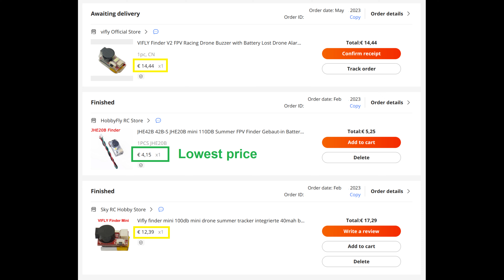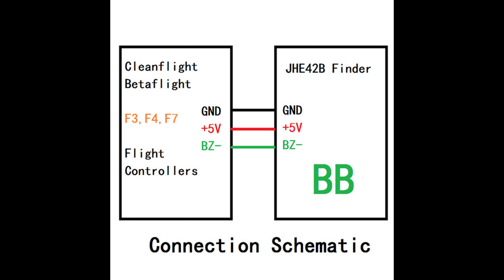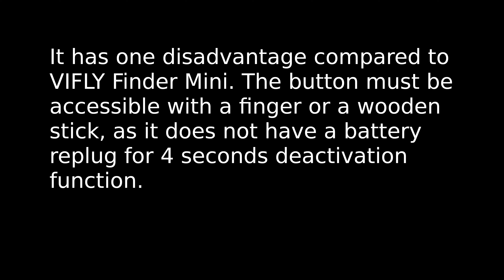JHE20B Finder Lipo-Beeper | Build & Demo | Crux35 | & Connect Runcam Thumb via plug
Timecodes
0:00 - Intro
0:06 - Costs
0:14 - LIPO off
1:42 - Beeper with button
1:53 - Build process
2:33 - Comparision to VIFLY Finder Mini

Spring is here. Grass and plants just shoot up. It's time that this beginner here (started FPV in winter 2022) equips all of his drones with beepers / buzzers. And it was Runcam Thumb soldered to a connector cable. A connector that goes to the FC (for 5V and GND).

____ THE FINDER ____
This video shows the JHE20B Finder Lipo-Beeper / buzzer from the JHE Finder family. It is connected to my 3,5 inch quad the Happymodel Crux35. It is definitely a bit lighter and smaller than the VIFLY Mini Lipo-Beeper. I had compared it on the precision scale. I can't remember but i think JHE20B Finder was 2,3 and VIFLY Finder Mini 2,7 grams ... So it is the smallest, lightest and lowest price Lipo-Beeper I've found.

JHE family specs from seller:
JHE42B Finder, Size: 23*17*17MM, Weight: 7.4 g
JHE42B_S Finder, Size: 18*17*15MM, Weight: 4.3 g
JHE20B Finder, Size: 22*12*9.5MM, Weight: 2.7 g

____ MY EXPERIENCE WITH THIS BEEPER SO FAR ____
In the following video:
3Dᵐᵒᵈᵉ FPV | Bluejay makes everything worse | Crux35
at the second crash (1:39) I had to make the following experience: In a field with approx 40cm tall plants, the beeper is hard to hear. Especially when you add wind noise and city noise. I thought I lost the quad.

You didn't hear the beeper at about 55 meters and I thought it was a malfunction that the FC didn't give the switch command to the beeper. And I might only find the quad in the evening/night when the main battery is empty and the beeper starts beeping and flashing automatically. But then I tried to look for the quad without hearing the beeper. And then about 30 meters away I heard the beeping.

That means you should already know roughly where you crashed... Otherwise it will be difficult to find the drone even with a (100dB?) beeper...

____ RUNCAM THUMB MOUNT ____
The transparent attachment of the Runcam Thumb is very poor ! It creates extremely much jello. Much Better is the supplied black TPU mount.